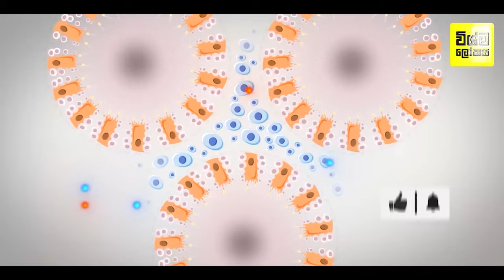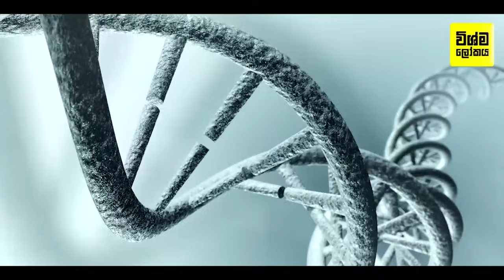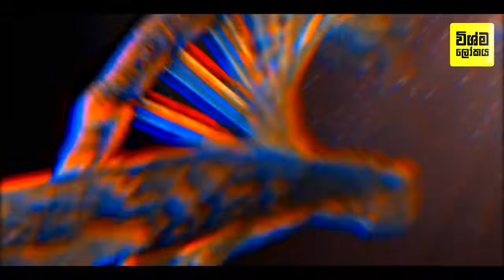ලොව හොදම පිරිමි සේවය කරන වෙළදපොල ගැන පුදුම දේවල් 10ක් | Easiest Job For Best Males In The World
Easiest Job In The World